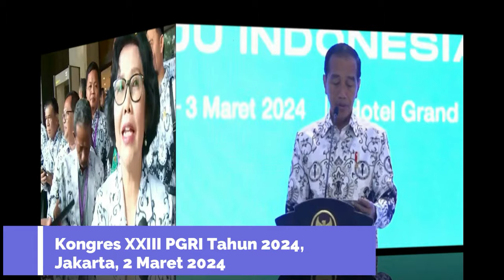🔴TPG/Sertifikasi Tidak Dihapus Admnistrasi Guru Dipermudah Aspirasi Kongres PGRI 2024‼️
KABAR GEMBIRA UNTUK GURU NUSANTARA PRESIDEN TERIMA INPIRASI GURU. HAL INI DI SAMPAIKAN OLEH Ketua Umum Pengurus Besar PGRI Prof. Dr. Unifah Rosyidi. Permintaan tersebut mencakup berbagai kebutuhan guru mulai dari status kepegawaian, kesejahteraan, hingga kemudahan administrasi.